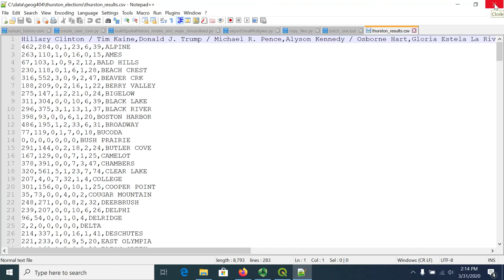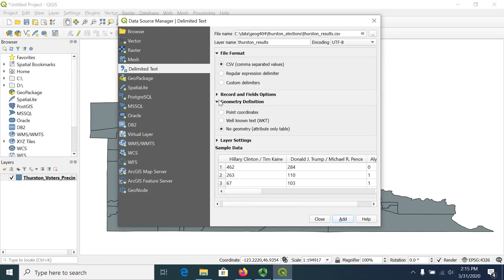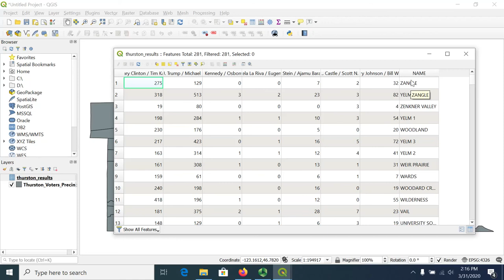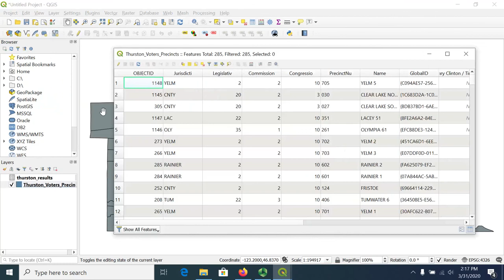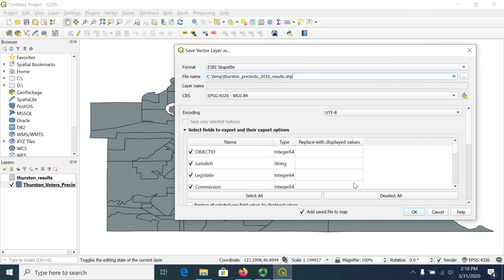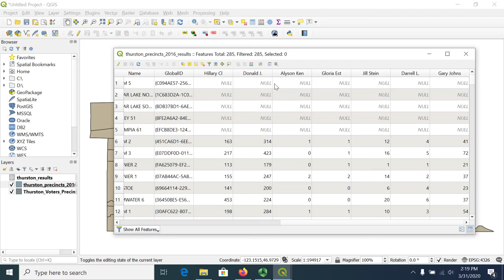Performing an attribute join based on a key field in QGIS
Dr. Sterling Quinn demonstrates how to join attributes from a table onto a shapefile using a key field in QGIS 3.

Central Washington University offers a GIS Certificate program and a Bachelor of Science degree in Geography with a GIScience specialization.